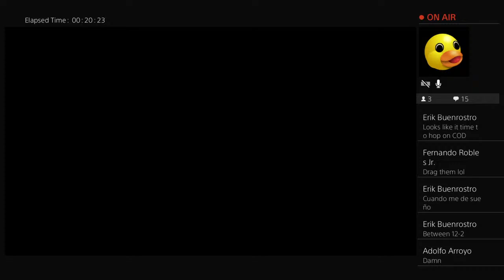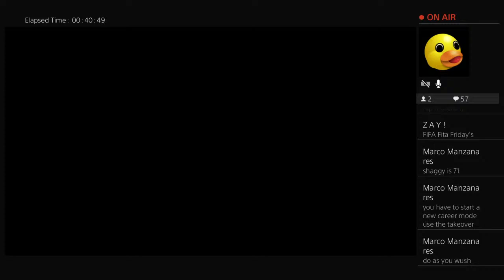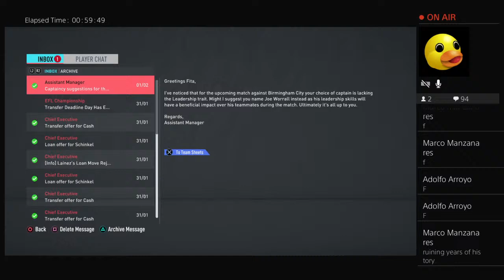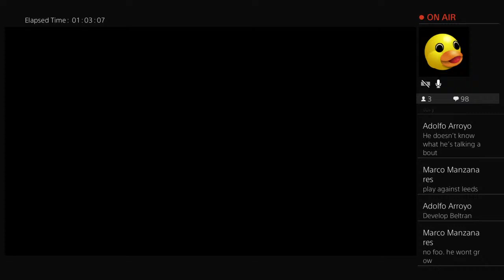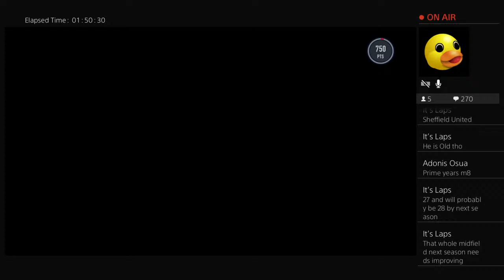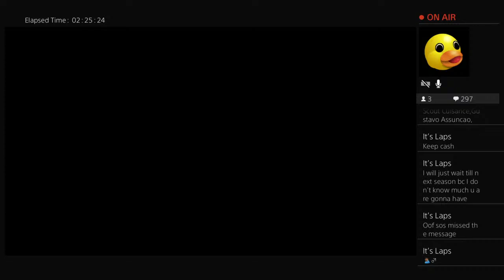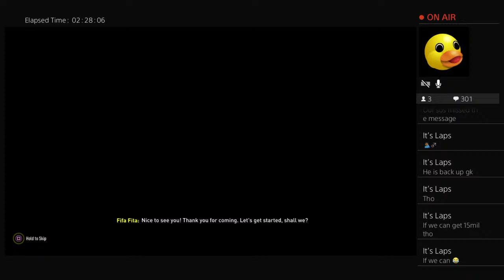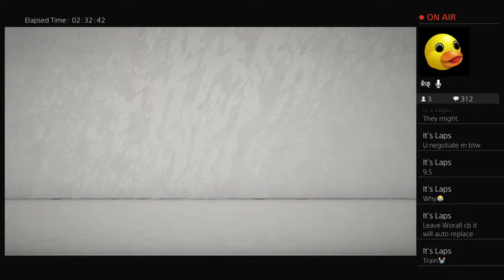Career Mode Gameplay: Road to Champions League!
Join my journey to the spotlight!